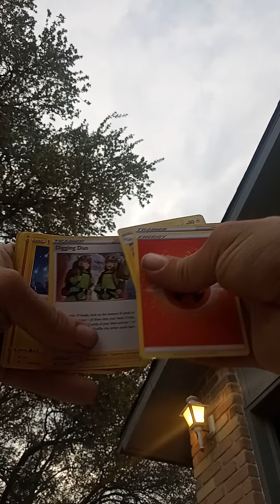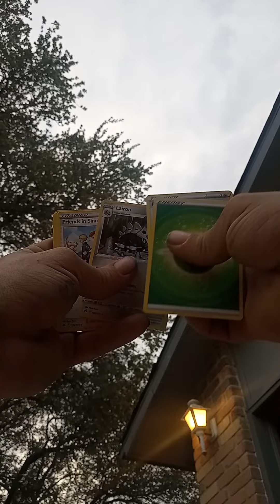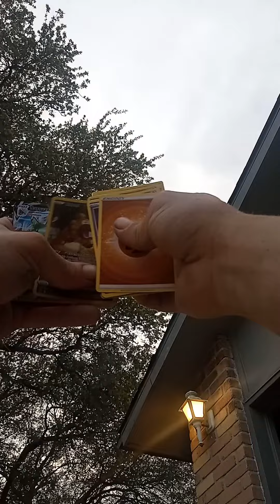my first Crown Zenith opening